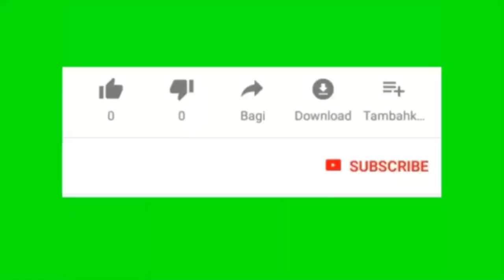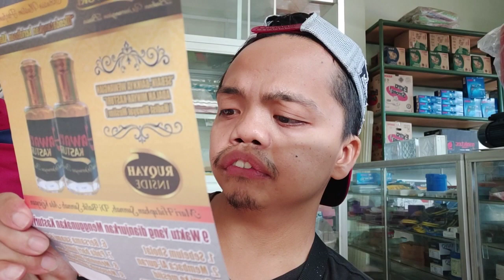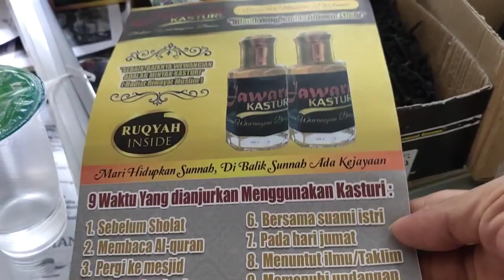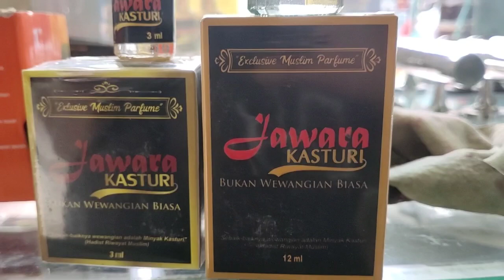MINYAK WANGI ASLI KASTURI YANG SUDAH DI RUQIAH !!!